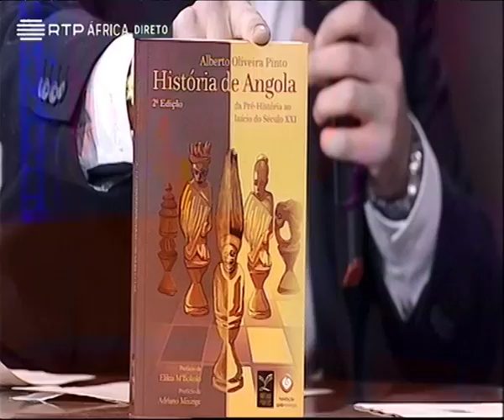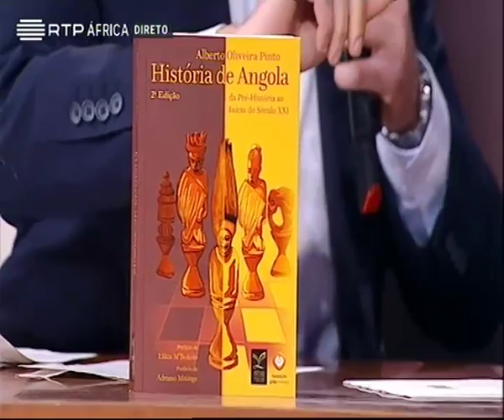Alberto Oliveira Pinto e Fernando Jorge Cardoso - Conversas ao Sul de 23 Nov 2017 RTP África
Alberto Oliveira Pinto e Fernando Jorge Cardoso - Conversas ao Sul - RTP África - 23 de Novembro de 2017.
Alberto Oliveira Pinto fala com David Dias sobre História de Angola e de Angola no âmbito das relações internacionais.
Fernando Jorge Cardoso aborda o panorama económico e internacional africano em geral.